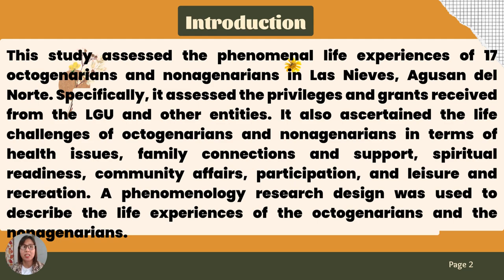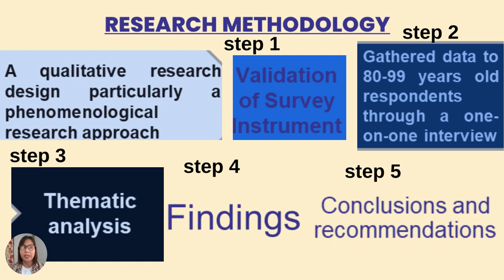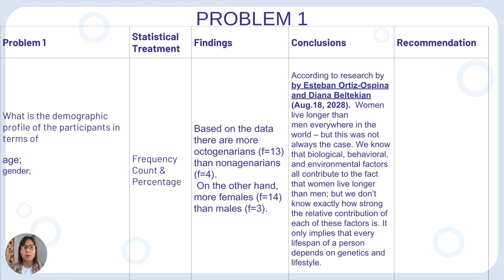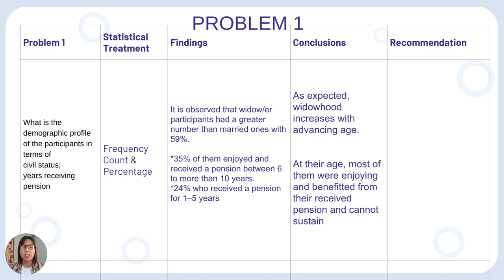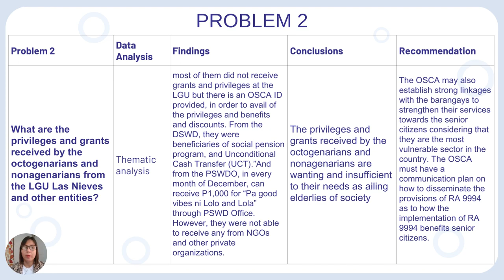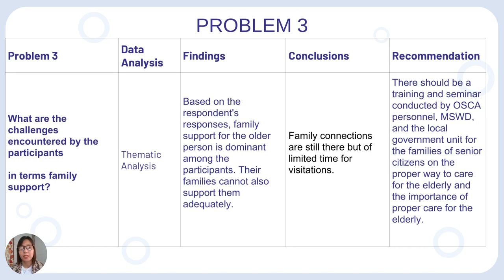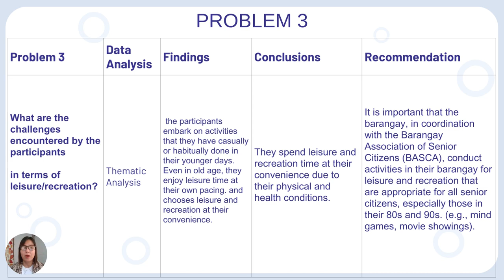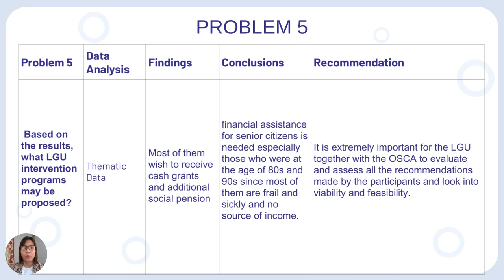Phenomenal Life Experiences of Octogenarians and Nonagenarians in Las Nieves, Agusan Del Norte: Basi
Research Presenter:

Marline A. Baloria
Master in Public Administration major in Organization Management
Caraga State University
Ampayon, Butuan City, Philippines

Research Title: “Phenomenal Life Experiences of Octogenarians and Nonagenarians in Las Nieves, Agusan Del Norte: Basis for LGU Intervention Program”